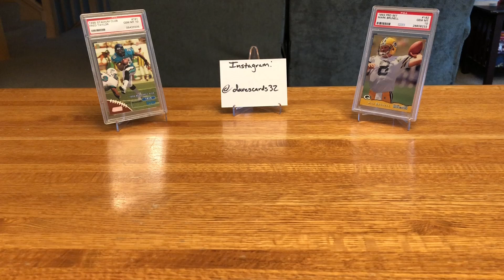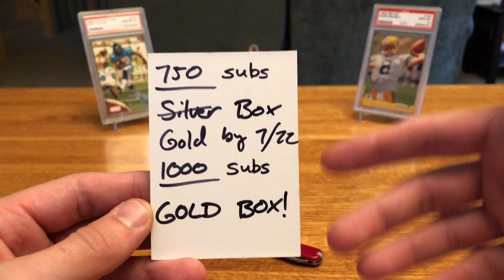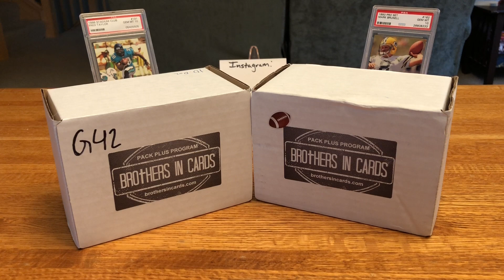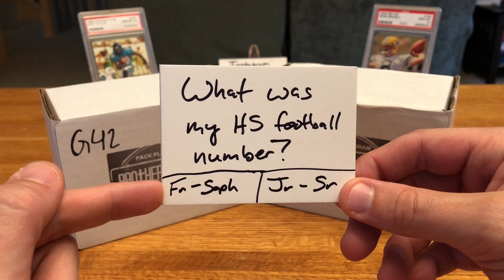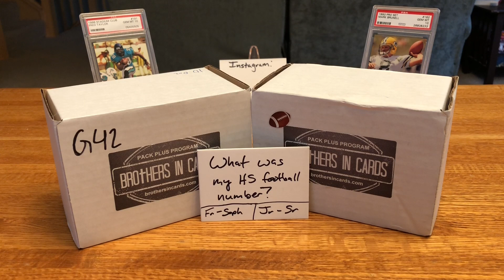750 and 1,000 Sub Giveaway - Brothers In Cards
Because we’ve grown so fast, I’m doing my 750 and 1,000 Sub Giveaway all together! I’ll be giving away 2 Gold Boxes from Brothers In Cards!

The contest ends after 11:59pm CST on 7/24/18!

Rules:
Make sure you turn your Subscription settings to public so I can verify you’re a subscriber. If I can’t verify you, then you will not win!
- Guess my high school football number for my Freshman and Sophomore years of football and guess my number for my Junior and Senior years. It’s not the same number all 4 years!
- Each person gets one guess for my Fresh and Soph and one for my Jr. And Sr. Multiple guesses will disqualify you!